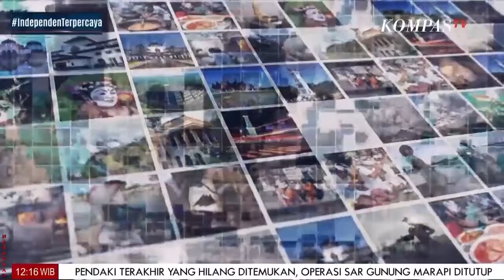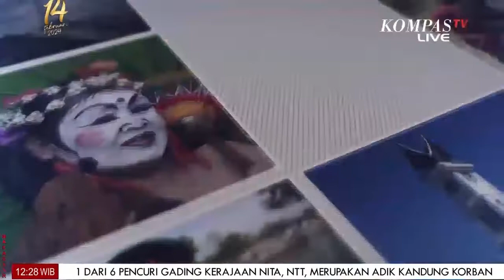Warga Di KonSel Gelar Festival Jajanan Tradisional Penuh Giz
KONAWE, KOMPAS.TV - Warga Di KonSel Gelar Festival Jajanan Tradisional Penuh Giz